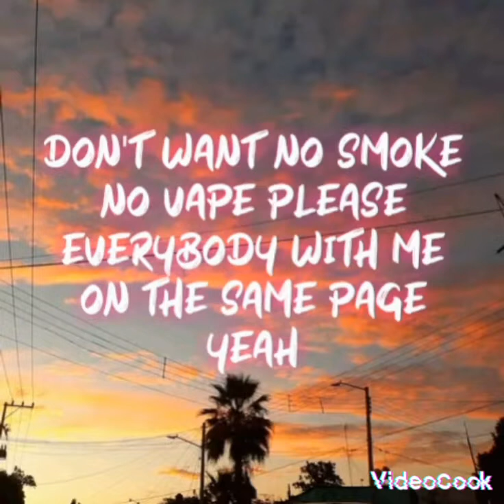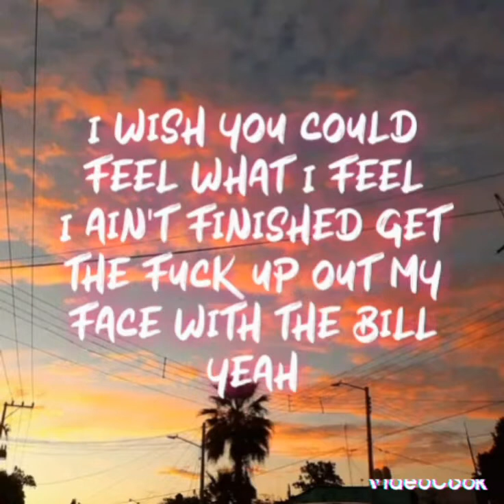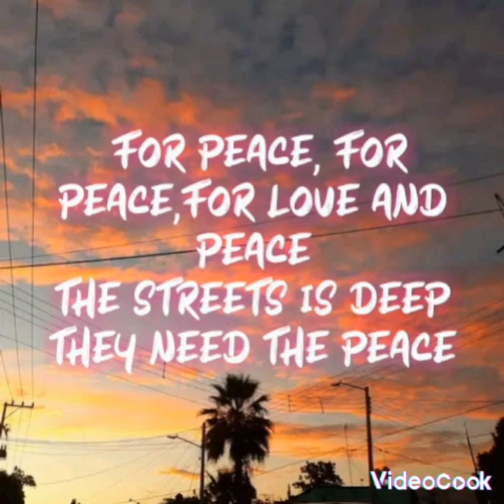Nasty C - Gravy (Lyrics Video)